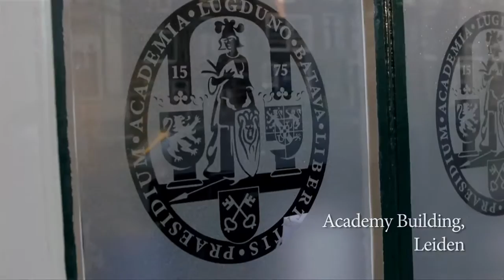Trailer The Changing Global Order MOOC 2016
Teacher: Prof. Dr. Madeleine Hosli
Starts on 19 December.

How are international power relations changing and how can global peace and stability be maintained? This course familiarizes you with some main theories of international relations, shows how the global order is gradually changing and discusses how selected international and regional organizations contribute to the maintenance of global peace and security. You learn what research findings tell us in terms of the capacity of international organizations and actors to help prevent or stop violent conflict, what tools are used to negotiate agreements and how foundations for sustainable peace are best created. We will also focus on the role of the European Union in terms of diplomacy and efforts to prevent conflict, the North Atlantic Treaty Organization and the contribution of organizations such as the African Union to the prevention of conflict and war. We will study the United Nations Security Council and see in which ways its membership could be adapted to more accurately reflect the power relations of the current global order. Through quizzes and exercises testing your knowledge of these subjects, you will understand crucial concepts and get insights into how the academic study of international relations and international organization contributes to the search for global stability and peace in practice.